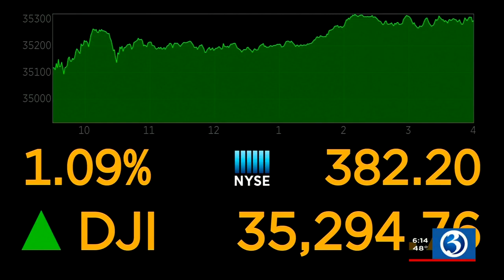MORNING BUSINESS REPORT: Supply chain cyber issues, Foxconn electric cars,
Cybersecurity breaches are impact supply chains and Foxconn wants to get into the electric car business. Here is the Morning Business Report for Oct.